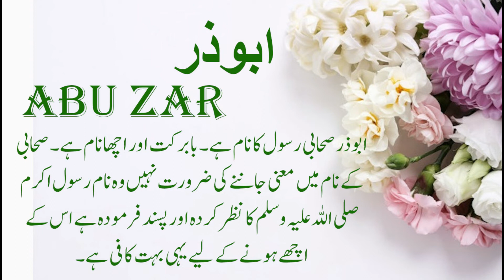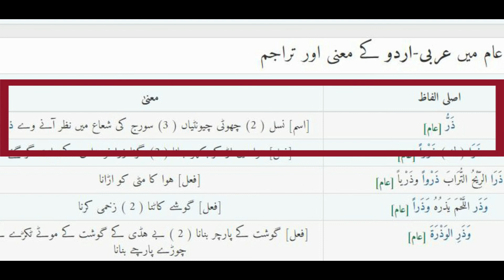Abuzar Name Meaning in Urdu/Hindi/English | Sahaba Names For Baby Boy | صحابہ اکرام کے نام اور معانی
Abu Dharr or Abu Zar or Abbuzar is the name of a Companion. Abu Dharr or Abu Zar is an Islamic name. The name Abu Dharr or Abuzar is usually given to boys. There is no doubt that the name that came before the Messenger of Allah PBUH and you did not say anything about it is good name. Therefore, the name Sahabi Abu Dharr or Abu Zar is one of the best names for Muslim boys. Watch the video for more details. Thanks!
ابوذر ایک صحابی کا نام ہے۔ ابوذر ایک اسلامی نام ہے۔ ابوذر نام عام طور پر لڑکوں کے لیے رکھا جاتا ہے۔ جو نام رسول اللہ صلی اللہ علیہ وآلہ وسلم کے سامنے آئے اور آپ نے کچھ بھی نہ کہا ہو اس نام کے بارے میں تو اس نام کے اچھا ہونے کے بارے میں کوئی شک نہ نہیں ہوتا۔اس لیے صحابی نام ابوذر مسلم لڑکوں کے ایک بہترین نام ہے۔ مزید تفصیل کے لیے وڈیو دیکھیں۔ شکریہ!

Playlist links:
Abuzar name meaning in urdu, abu zar name menaing in english, abuzar name meaning in english, abuzar name meaning, sahaba name meaning, sahaba names for kids, sahaba names for baby boy with meaning, sahaba names meaning, صحابی نام کا معانی, لڑکوں کے لیے صحابی نام اور معانی, Islamic baby boy names, Muslim baby boy names, Trending names, Unique names, Stylish names, Top Names, 2021 baby names.Quranic names, holy names.
Amazing InfoTech brings Islamic baby boy and baby girl names with Urdu, Hindi and English meaning. Our videos base on quranic baby names, muslim baby names, top 2021 baby boy and baby girl names, trending baby boy and baby girl names, unique baby girl and baby boy names, stylish baby boy and baby girl names, good meaning names, kids names, children names, Pakistani baby names, new baby names.